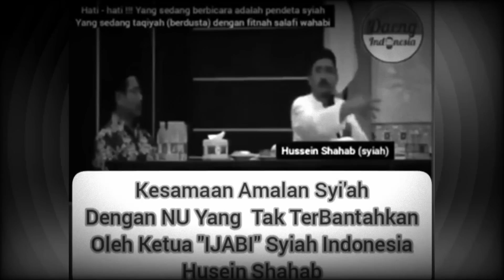Yang Ditakutkan Akhirnya Terungkap Salafi Wahabi Adalah Biang Kerok Perpecahan NU dan Syi'ah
Dukung terus dakwah lampai Channel berbagi manfaat bersama Lampai Channel dalam meraih amal jariah sebanyak-banyaknya untuk bekal di hari kemudian